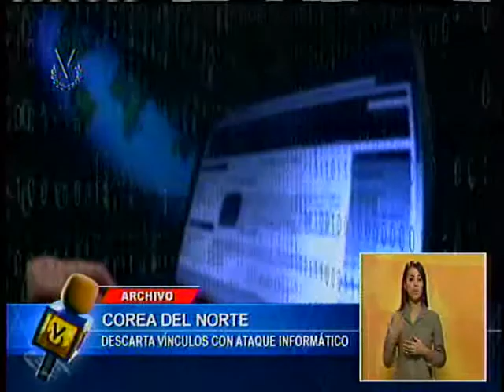Lo que pasa en el mundo: Emisión meridiana 21/12/17